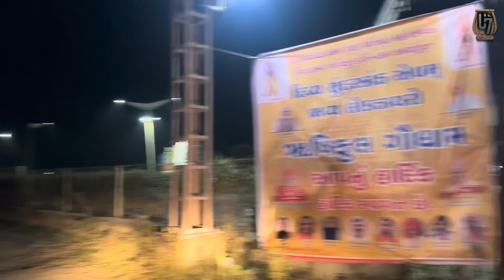રૂપિયા નો વરસાદ || Dayro અંકલેશ્વર || Umesh Parmar Vlog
Tabla :- Umesh Parmar

For Watching 👀